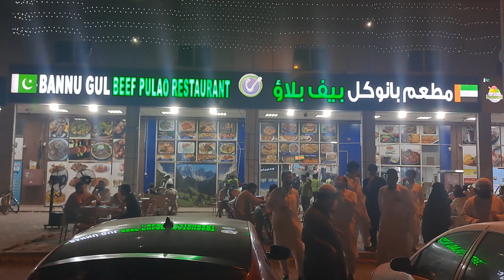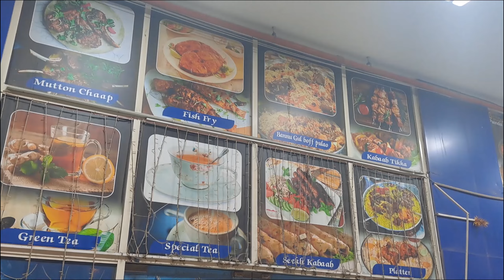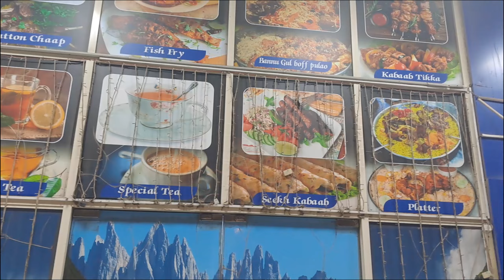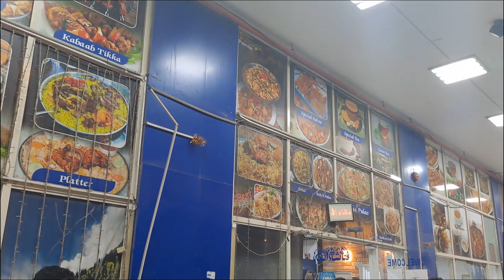BANNU GULL BEEF PULAO RESTAURANT ABU DHBAI UAE |SUCCESS STORY| NIB VLOGS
Hello, guys thanks for watching my video, and welcome to my channel NIB NAEEM IQBAL OFFICIAL please keep supporting and also subscribe to my channel NIB VLOGS, NIB NAEEM IQBAL OFFICIAL Thank you guys so much again for giving my first vlog so much love My every vlog.
My mission is to explore the whole world as I show something new in each of my videos,
Today I am going to show you the most famous hotel in Abu Dhabi Bannu Gul beef pulao hotel and how to make Bannu Gul beef pulao
Bannu Gul beef pulao restaurant is located in Abu Dhabi .bannu Gul beef pulao hotel, Bannu Gul beef pulao Hotel provides authentic Pakistani food as u know Pakistani food is very delicious. Bannu Gul offers many dishes in Pakistani cuisine, the best of which it is famous for is its beef pulao. Bannu Gul beef pulao is famous all over the world.

Bannu Beef Pulau Hotel is in Abu Dhabi . The name of owner of this hotel is Mr. Hanif, who started this hotel in 2020 in Abu Dhabi, in this difficult time of corona, this video has his full interview and he has told how the beef pulao recipe is cooked. The owner of Bannu Gul Hotel is a very good man who, when he started the hotel, did all the work because he did the cleaning and development of the hotel, cooking, and waiter work himself. Many dishes are cooked for Pakistani Indians and Dubai people in Bannu Gul beef pulao hotel. Beef pulao and ice pulao here are popular all over the world and everywhere in Pakistan copies her beef pulao. What a real hotel it is, you don't get a taste like it anywhere else in Dubai. The salty beef, beef pulao recipes here is nowhere to be found. Here the owner of this hotel explains how this pulao recipe is made.

Many people have built hotels in the name of Ghazal in Pakistan. But this is the real hotel is in Abu Dhabi Bannu Gul. Lots of food in this hotel.

About related:-
Bannu beef pulao Abu Dhabi,
Bannu beef Abu Dhabi UAE,
Bannu beef pulao Dubai,
Bannu gul beef pulao,
how to make beef pulao,
how to make namkeen ghost,
how to make green tea,
Bannu beef pulao,
Beef pulao,
Bannu pulao,
pulao recipe,
Asli Bannu beef pulao,
how to make bannu beef pulao,
Bannu beef pulao recipe,
beef pulao recipe,
street food,
Bannu pulao recipe
Malang Jan Bannu beef pulao,
pulao,
Bannu beef pulao,
 Peshawar,
 yakhni pulao,
bannu beef pulao banane ka tarika,
malang jan beef pulao,
, beef yakhni pulao,
, Bannu beef rice,
Pakistani street food,
yakhni pulao,
afghani pulao,
Peshawari pulao,
beef pulao hotel in Abu Dhabi ,
beef pulao in Pakistan,
BANNU BEEF PULAO,
BEEF PULAO BUNNU GUL HANIF KHAN COMPLETE INTERVIEW,
BEAF PULAO UAE BANNU GUL OWNER HANIF KHAN COMPLETE INTERVIEW A SUCCESSFUL BUSINESSMAN,
BANNU BEEF PULAO OWNER A SUCCESSFUL BUSINESSMAN,
who is Mr. Hanif Khan,